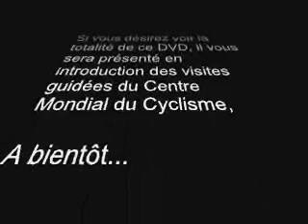World Cycling Centre presentation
- торрент Порно Бесплатное Порно com вечеринки Порно Онл